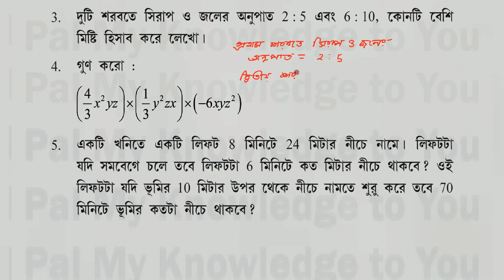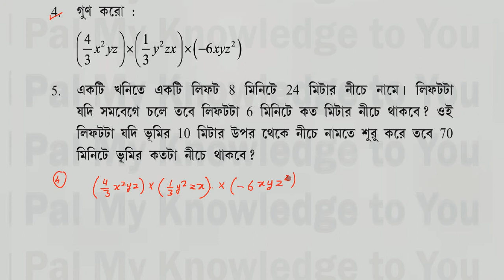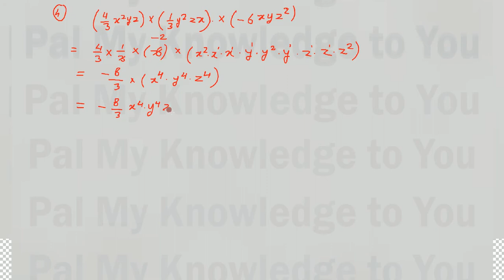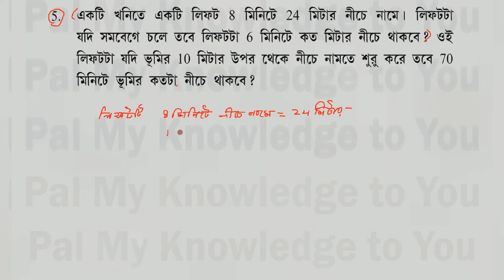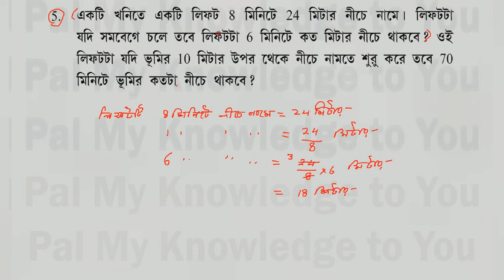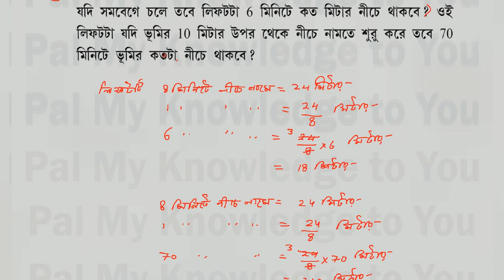WBBSE CLASS VII WEST BENGAL BOARD Class 7 MATHEMATICS QUESTION PAPER 2020 | MODEL ACTIVITY TASK 2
WBBSE CLASS VII WEST BENGAL BOARD Class 7 MATHEMATICS QUESTION PAPER 2020 |  MODEL ACTIVITY TASK 2 | 2020